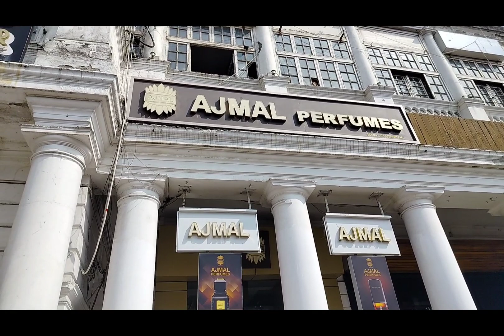Ajmol Perfumes at Delhi